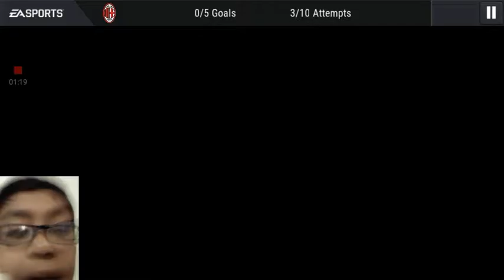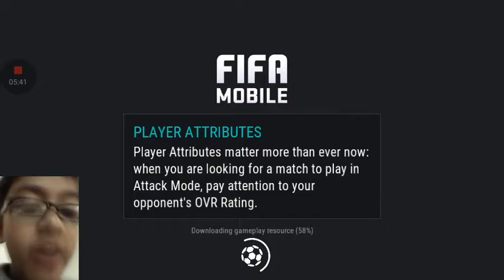This game is glitching so much!! (FIFA Mobile)